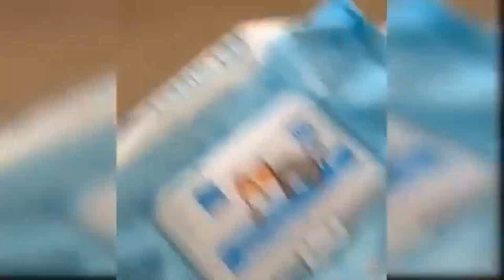Cats Lawyer | The Cat Dancing on Two Legs | Funniest Cat Video Ever!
Cats lawyer| Get ready to laugh out loud with this hilarious video of a cat showing off its incredible dance moves! Watch as our furry friend stands up on its two hind legs and performs an adorable and impressive dance routine. This talented kitty grooves to the beat, moving side to side and even spinning around in circles. Whether you're a cat lover or just in need of a good laugh, this video is sure to brighten your day.